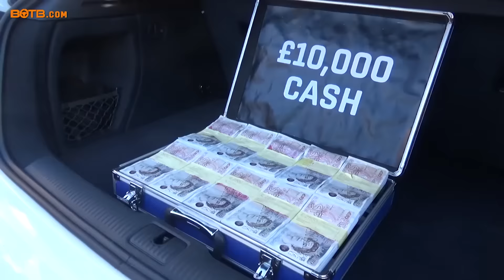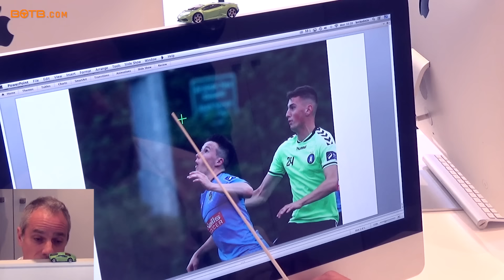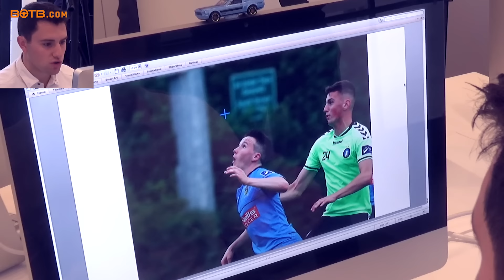Dream Car Competition Judging - Week 48 2016 (November 28th - December 4th 2016)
You could be next!